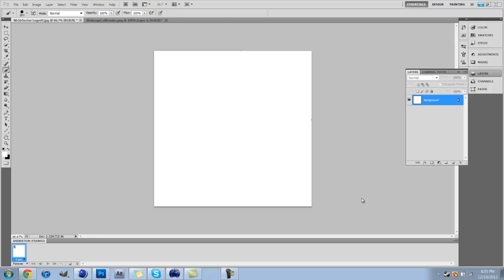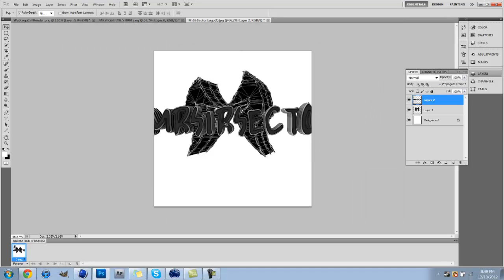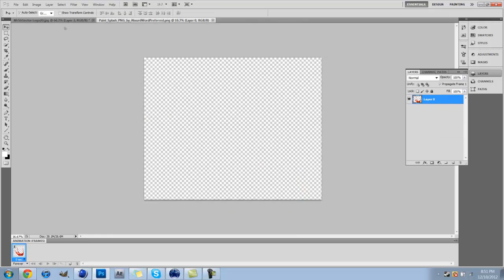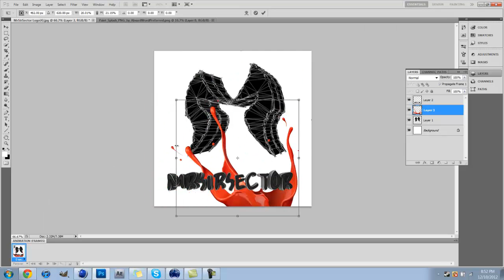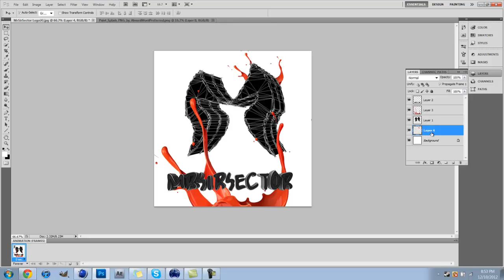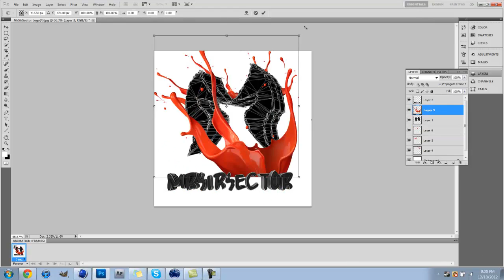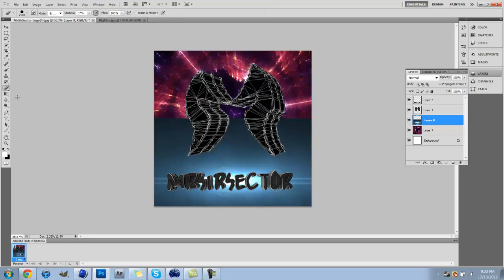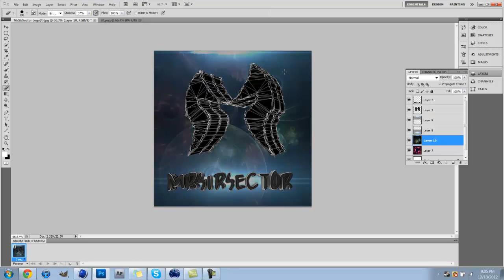Speed Art 18 | 17 Had Match Third Party Copyright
It's Wasn't even a copyrighted song. I Love Doing This. I Do This For Fun So If I'm Not Having Fun I'm Not Doing It.